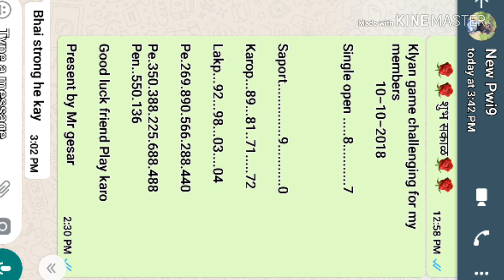Klyan 10-10-2018 maha chelenge single open 777 pass 71..72 Jodi run